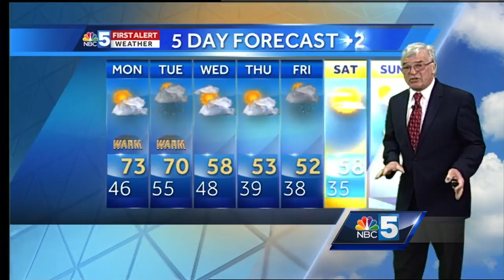Video: Gib's Updated First Alert Forecast 4/9/2017